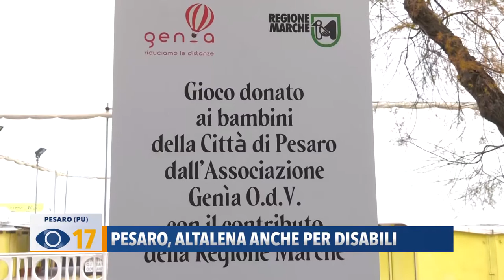Pesaro, altalena anche per disabili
Sul lungomare di Pesaro è stata inaugurata una nuova “altalena inclusiva”: un gioco accessibile anche ai bambini diversamente abili.